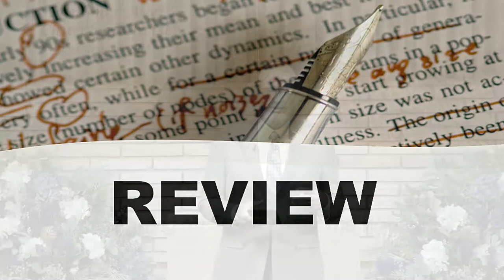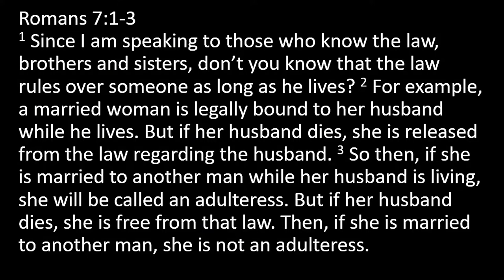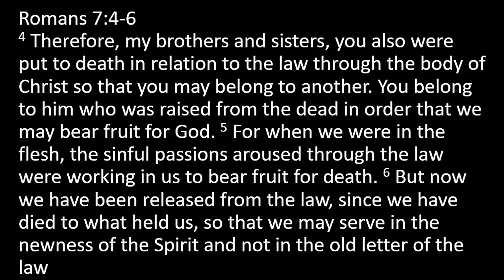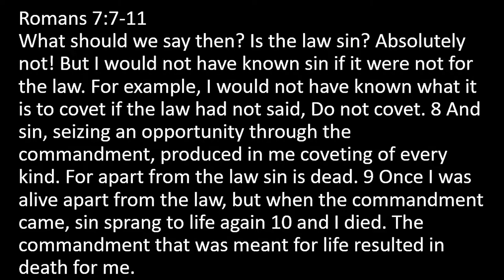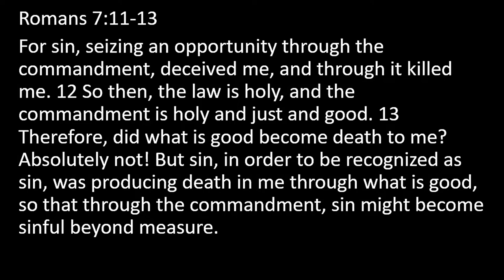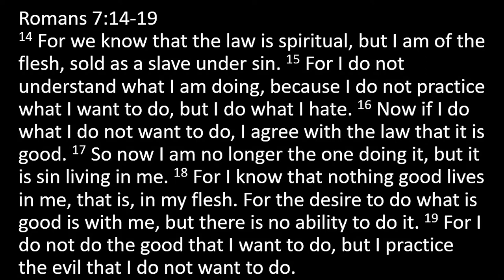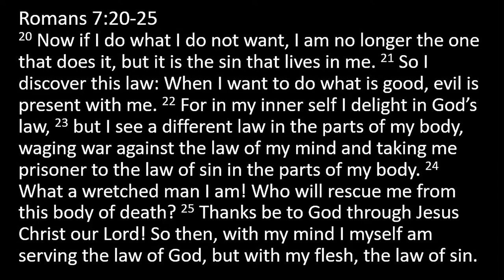Mosaic Law: Our relationship, sin’s use of the Law and the Problem (Romans 7)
The chapter starts our developing the relationship we have with the Mosaic Law. Paul states he is directing this to those who know the Law, the Jewish Christians. The know that in marriage that when a spouse dies there is no longer a legal obligation between the spouses and the living spouse is free to join in a new marriage. Sin uses the Law to teach us what is sinful and what is righteous, and the problem isn’t with the Law, but ourselves. The battle we have within ourselves is real. It is between the knowledge of what is right, which the Law teaches and our desires to do the opposite.